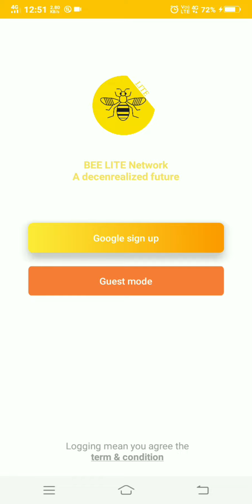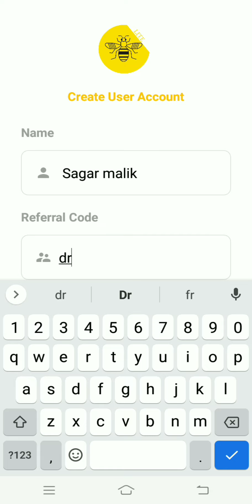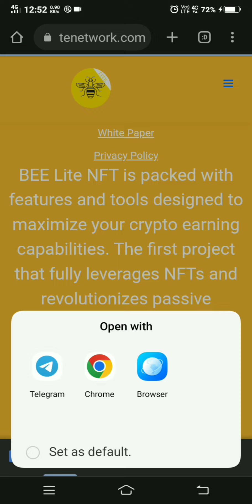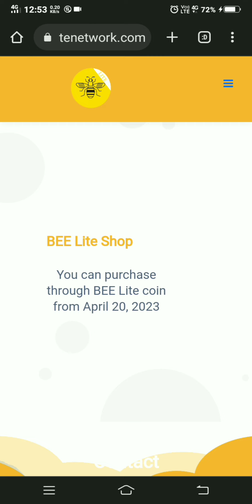Bee Lite Mining App high speed mining How to mining bee Lite Mine New Free crypto Mining App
bee Lite Mine New mining app bee Lite Mine New free crypto mining app

educational purpose. we provide info based on
our own reaserch which is available in market.
This channel DOES NOT promote any illigal
activity. We NOT RECOMEND any type of
investment. YOU can Invest with your OWN
RISK. We are not responsible For Any of Your
Fund Loss.